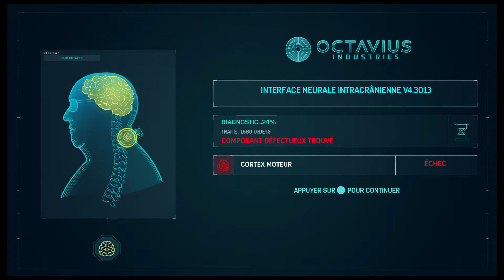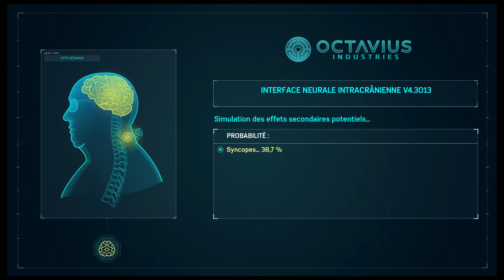Marvel's Spider-Man episode 20